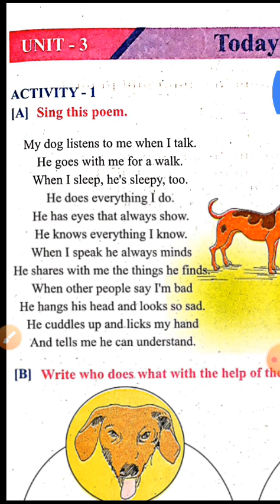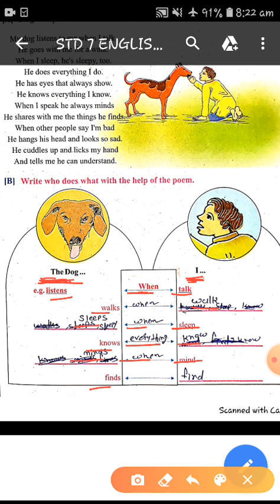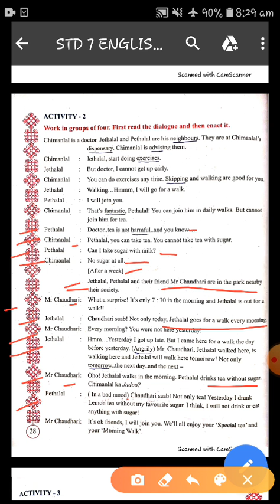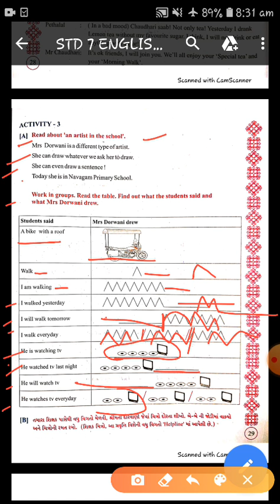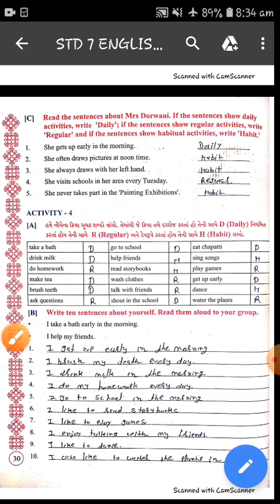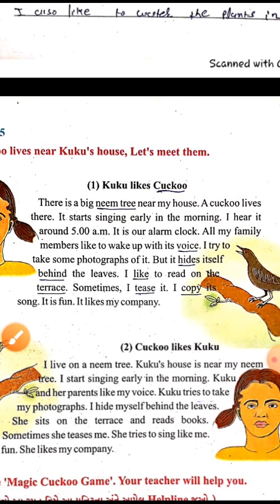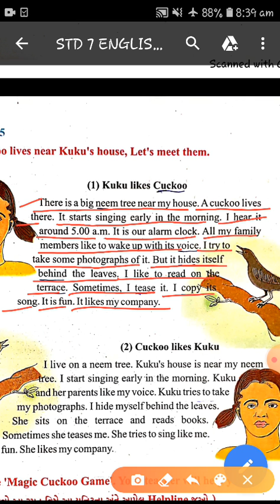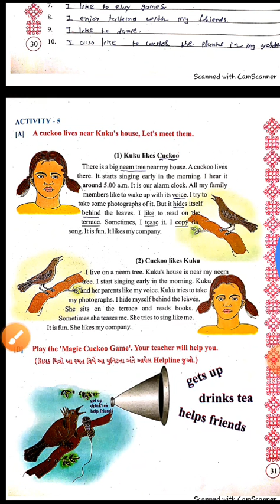STD:7 SUB:ENGLISH LECTURE:6